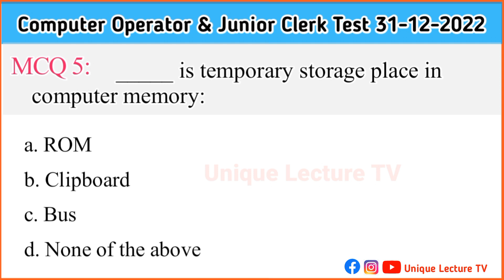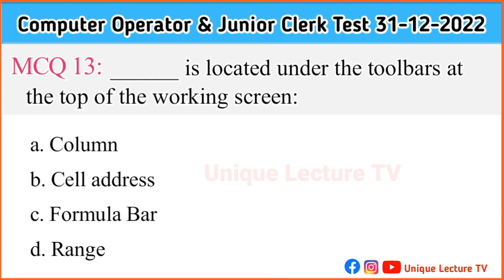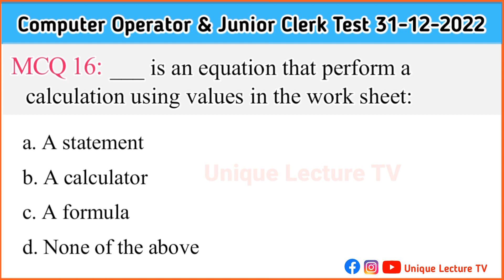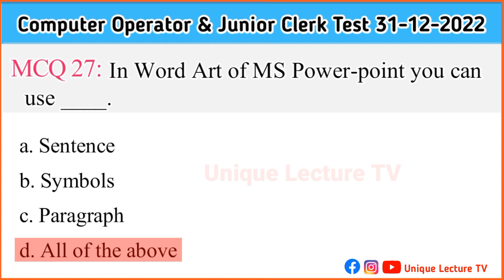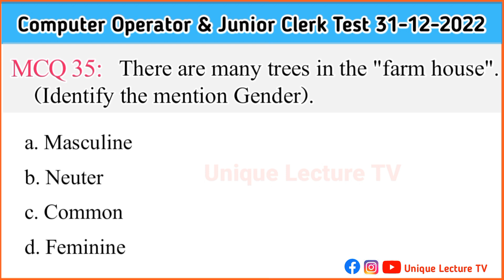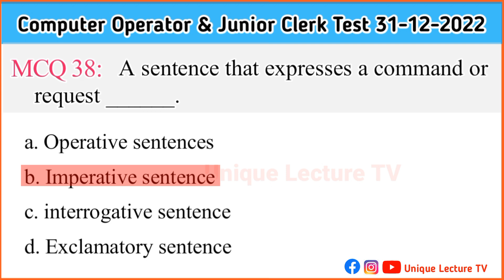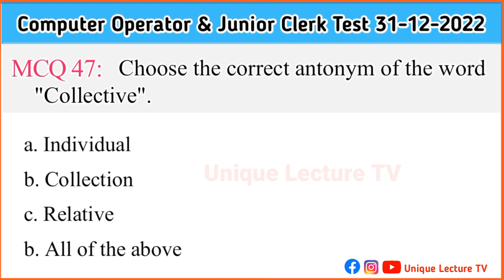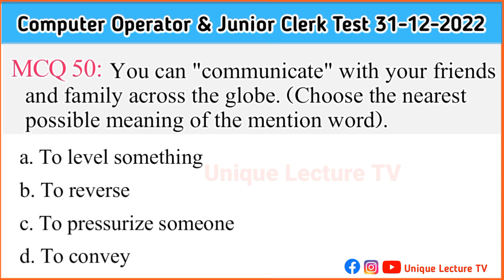Junior Clerk and Computer Operator Test 31 December 2022 Solved Paper | Part 1| Junior Clerke Papers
ETEA Junior Clerk & Computer Operator Test 31 December 2022 in various Departments | Solved Junior Clerke Papers
Solved ETEA Junior Clerk Past Papers